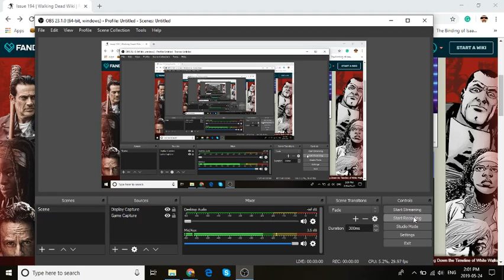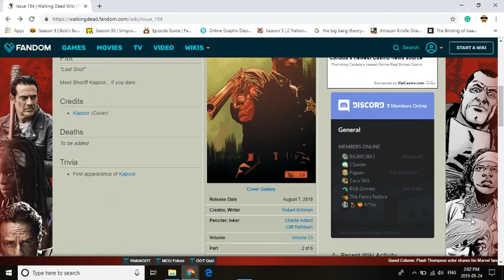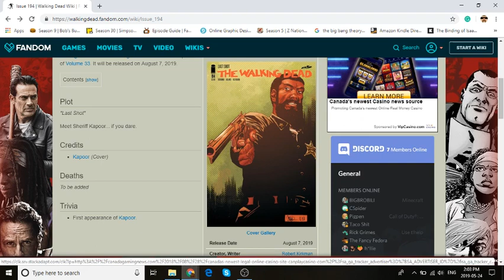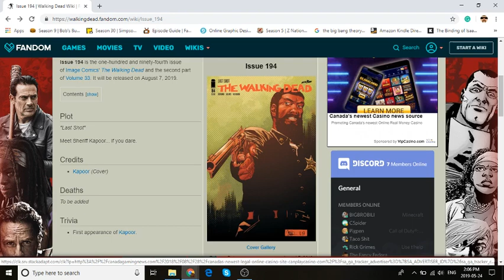The Walking Dead: Issue 194 Cover Reveal